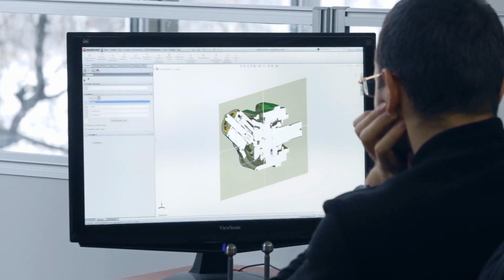Computer Systems Plus | Knoxville IT Services for Small Business | Smart. Stable. Secure. That's IT!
Computer Systems Plus is the IT company in Knoxville committed to stability and security that serves your business and technology in the highest and best use for your customers. For most business owners, they realize that managing their IT and supporting the IT of their entire staff is not the best use of their time. Leave the hard work to us, so you can continue your passion!